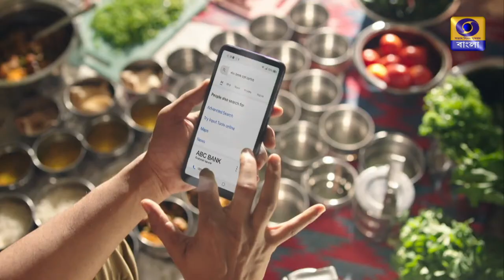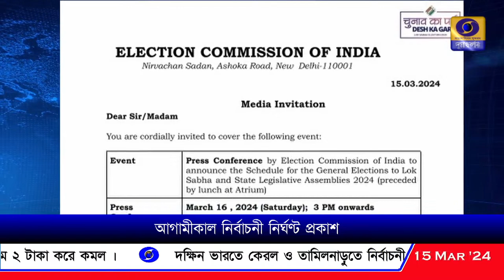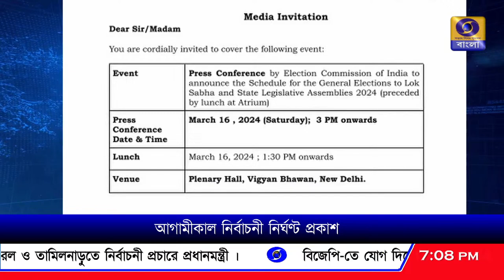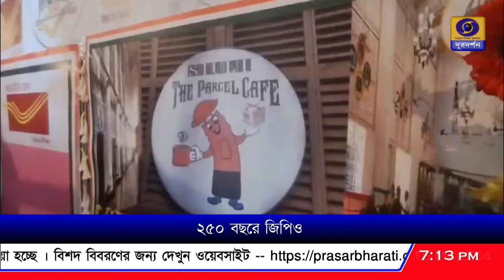DD Bangla Live News at 7:00 PM : 15-03-2024